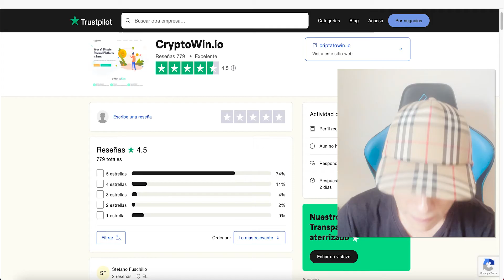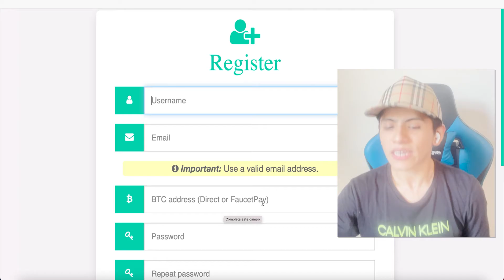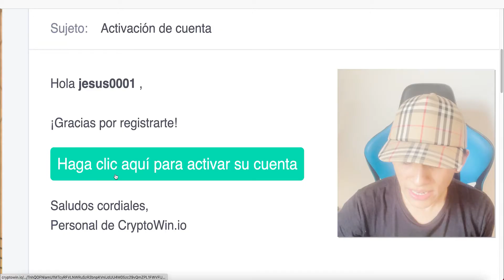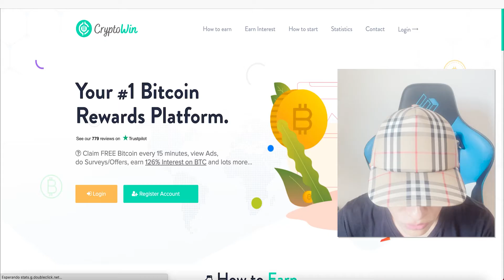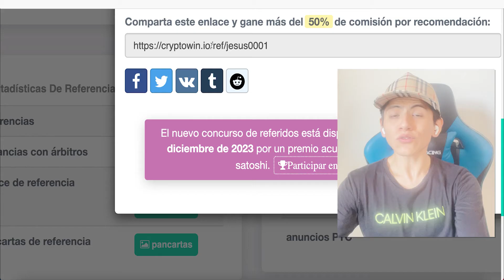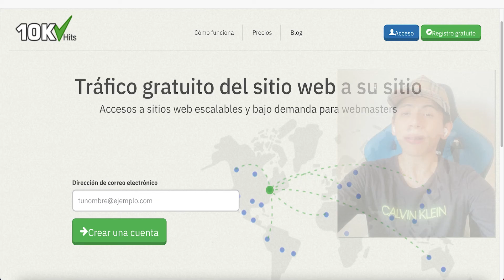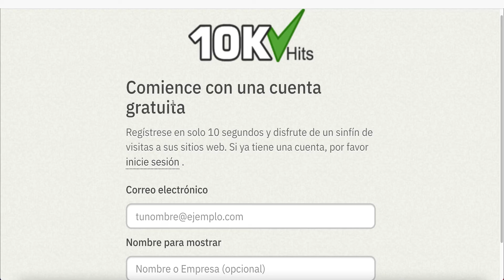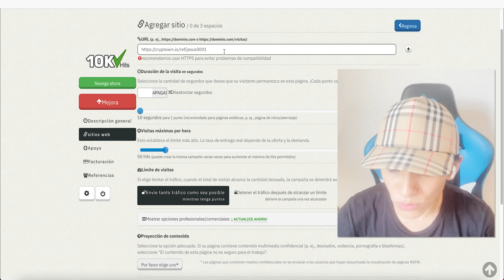RECIBE $575 dólares en 15 Minutos (Nuevo Método) Ganar dinero por internet - Jesus Avellaneda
Video Anterior a este 👉 RECIBE $490.5 INSTANTANEO (Todo el Mundo) Ganar dinero por internet - Jesus Avellaneda

TITULO DEL VIDEO: RECIBE $575 dólares en 15 Minutos (Nuevo Método) Ganar dinero por internet - Jesus Avellaneda